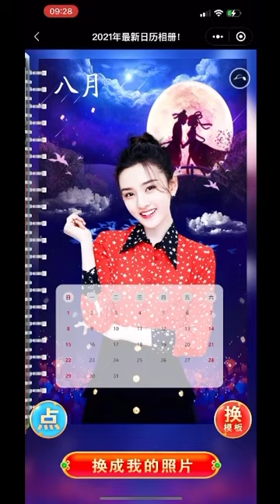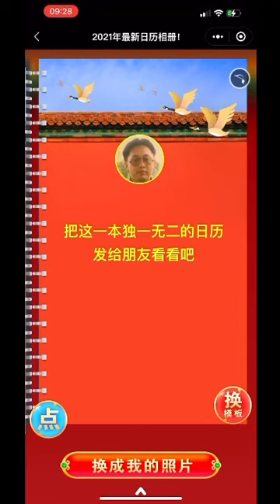明天是大年初二 我給你拜年了2021